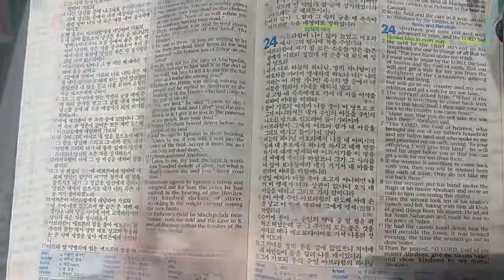성경필사 Scripture Writing - Genesis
I got these Bible-related books from my very best friends, Bower and Min. The NIV(New International Version) Bible is from Bower in 2001 and the Bible notebooks are from Min 2021(Jan.).
Thanks to them, I started reading and writing Bible. But while I was reading and wiring the Book of Genesis, I had so many questions about God and the Bible story in it.

Soon it led me to eagerly search for more information on them. Then finally found a podcast channel “Biblia”. It tries to analyze and explain the Scripture in detail objectively citing a lot of research from the field of biblical studies so that people like me (who don’t know much about Bible) understand better. I might say it is like an open question so we need to fill it up through a productive discussion from all different kinds of perspectives. I now consider that I slowly begin to understand, but I still have a long way to go.

ScriptureWriting:Genesis NIV BibleWriting 성경필사, 창세기 NIV Bible, biblejournaling

*typo in the video: msame- it meant  "same" for sure. *